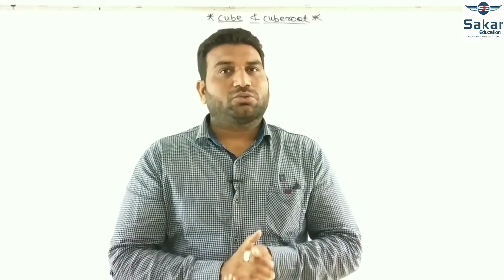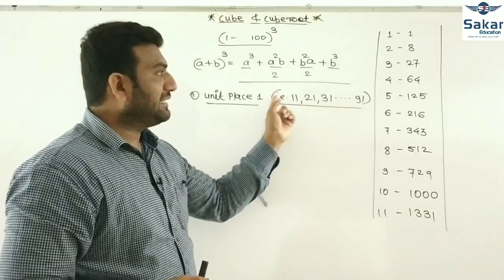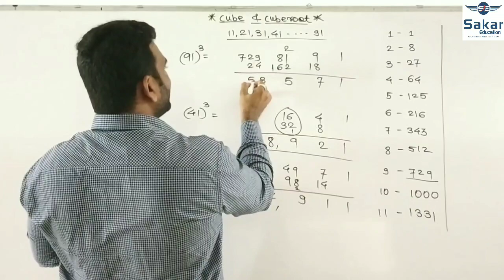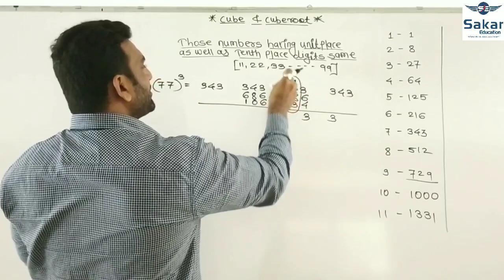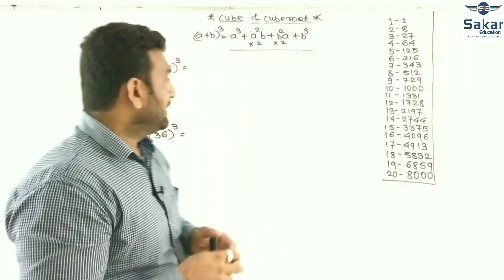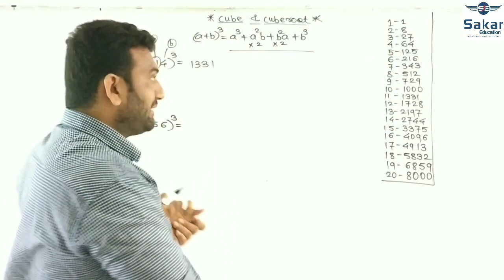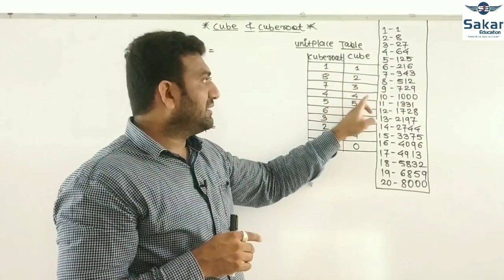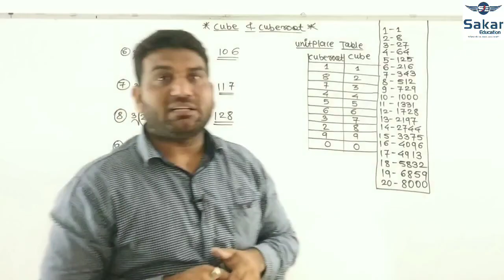Easy way to Calculate Cube & Cuberoot within a Fraction of Seconds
For IBPS PO & Clerk, SBI PO & Clerk, RBI Assistant & Grade B, IBPS RRB Assistant & Scale I Officer, LIC, GIC all General Insurance co., EPFO, ESIC, FCI, MBA CET, Railways,